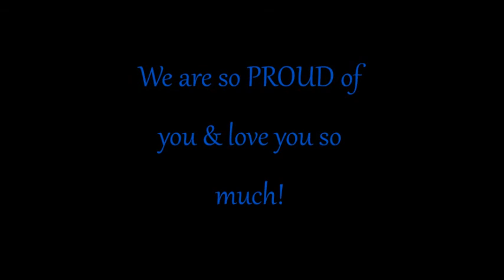U.L.C Graduation Day 2015